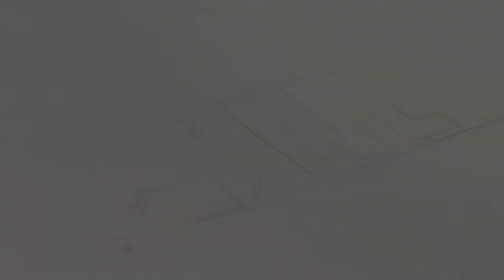CTnews.ro | Mircea Dobre prezintă măsuri din programul de guvernare al Pro România